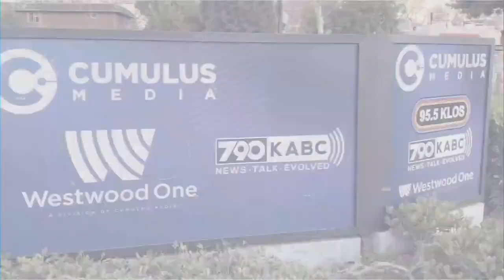Is it illegal for cps to take your children for educational neglect?